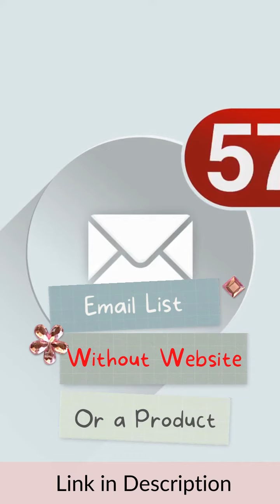Earn $3000 Daily Without Website $3keveryday Reviews USA 2022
Earn $3keveryday Reviews

How To Build A $3,000 Per Day Online Business… Without A Website? And how YOU Can Copy This EXACT SAME System Starting TODAY
(Beginner Friendly! Requires NO audience, NO product, and ZERO tech skills!)

1. The “No-Sweat” Side Hustle With The Potential To Scale Your Income To The Moon.
2. Get Paid To Build A Huge Money-Making Email List Without A Website Or A Product.
3. Tap Into Heaps Of Targeted Traffic For Pennies & Drive Massive Sales
4. Automate The Entire System, So You Barely Have To Lift A Finger And Make Sales While You Sleep.
5. And much more!

Learn from Daven Michaels New York Times Best Selling Author, International Speaker & 30 Year CEO. Daven is an advocate for entrepreneurship and an advocate for Puerto Rico.

$3keveryday Reviews
$3000everyday Reviews USA